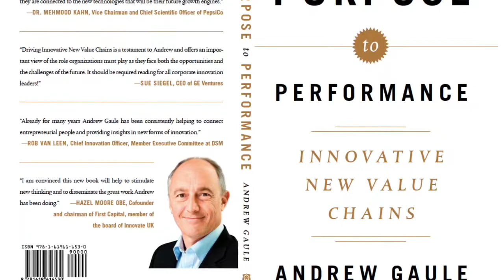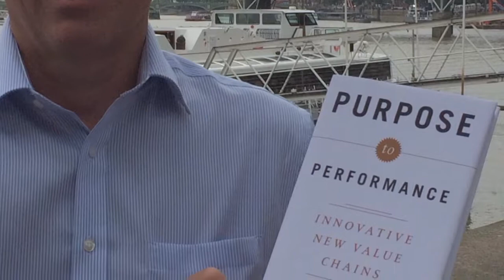Purpose to Performance Innovative New Value Chain Book Intro.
To find out more about the book and Aimava go